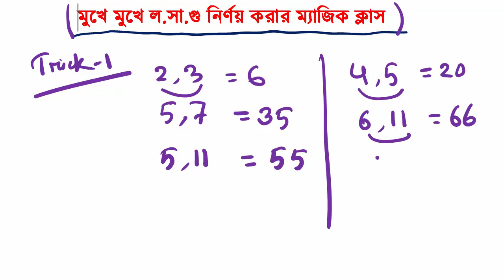মুখে মুখে লসাগু নির্নয় করার ম্যাজিক ক্লাস।Best LCM Method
আসসালামুয়ালাইকুম,

আশাকরি সবাই অনেক ভালো আছেন।আমাদের ব্যাংক ম্যাথ কোর্স টি প্রায় ৪৬২ জন ছাত্র ছাত্রী করছে।প্রতিটি টপিকের বিস্তারিত আলোচনা একজন চাকুরী প্রার্থীকে বেস্ট লেভেলের প্রিপারেশান নিতে সাহায্য করবে।

🎀ব্যাংক ম্যাথ কোর্স টি ৩৪৫০ টাকায় পাওয়া যাচ্ছে instructory

🎀আমাদের কোর্সেটিতে ব্যাংক ম্যাথের Number Sysyem,  LCM & HCF, Percentage, Square root & Cube Root, Profit & Loss, Simple Interest,Compound Interest, Age, Average, Train, Time Speed & Distance নিয়ে প্রায় 125 টি ভিডিওতে আলোচনা করা হয়েছে।প্রতি সপ্তাহে ৮/১০ টি করে ভিডিও এড হচ্ছে কোর্সে।প্রতিটি ভিডিও ১৫ মিনিট (+/-)

🎀অধ্যায়ের শুরুতেই প্রাথমিক আলোচনাএরপর ব্যাংক প্রিভিয়াস ইয়ারের প্রশ্নগুলোর ব্যাখ্যাসহ সমাধান, RS Aggarwal থেকে সবচেয়ে গুরুত্বপূর্ণ প্রশ্নের আলোচনা করা হয়েছে।ধীরে ধীরে অন্যান্য চ্যাপ্টারগুলো এভাবে আলোচনা করা হবে।কোর্স ডেস্ক্রিপশান, কোর্স ফিচারস ভালোভাবে পড়ে কোর্স কেনার অনুরোধ রইলো।

🎀ইউটিউব ভিডিও/ ফ্রী ফেসবুক ভিডিও এর মধ্যে পার্থক্য কিঃ
ইউটিউব বা ফেসবুকে যে ভিডিও গুলো আপ্লোড করি সেগুলো একজন চাকুরী প্রার্থীর জন্য যথেষ্ট না।সব চ্যাপ্টারের সব টপিকের ভিডিও নেই।ফ্রী ভিডিওর চেয়ে পেইড কোর্স অনেক সুন্দরভাবে সাজানো।প্রতিটি টপিকের ওপর ক্ষেত্রবিশেষে ৫০/৬০/৭০/১৫০ টি করে ব্যাখ্যাসহ সমাধান যা একজন চাকুরী প্রার্থী কে পরীক্ষার জন্য সর্বোচ্চ যোগ্য করে তুলবে।

🎀যুম লাইভ ক্লাসের সাথে এ কোর্সের পার্থক্যঃ আমাদের ভিডিও গুলো সব রেকোর্ডেড। যুম লাইভ ক্লাসে নির্দিষ্ট সময়ে এটেন্ড করতে হয়।মিস করলে অনেক সময় সে ক্লাস পরবর্তীতে দেখা যায় না।কিন্তু আমাদের রেকোর্ডেড ভিডিও লেকচার যেকোন টাইমে সাইন ইন করে দেখা যাবে।এটা লাইফটাইমের জন্য, যখন খুশি তখন দেখা যাবে।

🎀অংক না বুঝলে কি করবোঃ কোর্সে কেনার পর আমরা সিক্রেট গ্রুপে এড করে দিবো সেখানে কোন ম্যাথ না বুঝলে আলোচনা করে সলভ করা হবে।টপিকভিত্তিক পরীক্ষা নেয়াও হবে।

🎀ইতোমধ্যে অনেকেই এই কোর্সটি কিনে প্র‍্যাকটিস শুরু করে দিয়েছে।তাই নিচের দেয়া লিংকে গিয়ে আপনার নাম, ই মেইল এড্রেস, ফোন নাম্বার, ইউসার নেম (আপনার পছন্দমতো)  দিয়ে sign up করে Bank Math option এ গিয়ে বিকাশ/রকেট/নগদ দিয়ে পেমেন্ট করে কোর্সটি কিনে নেন।আর যদি আপনার বিকাশ, রকেট, নগদ কোন মোবাইল ব্যাংকিং না থাকে তাহলে Instructory র সাপোর্টে কথা বলে আলাদাভাবে পেমেন্ট করে কোর্স কিনতে পারবেন।

যারা কিনতে আগ্রহী কমেন্ট করুন।